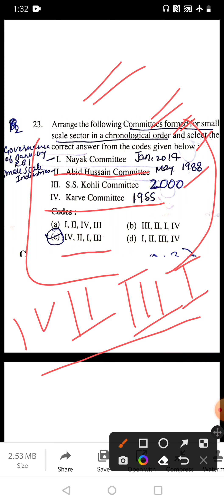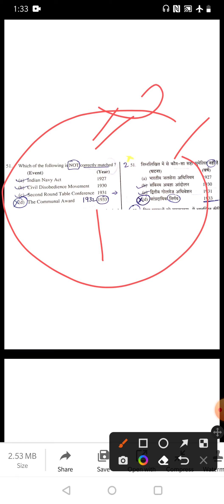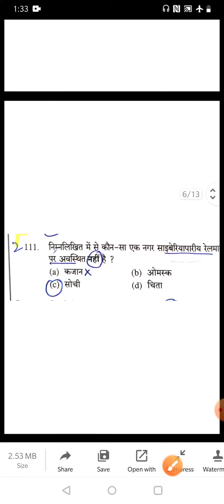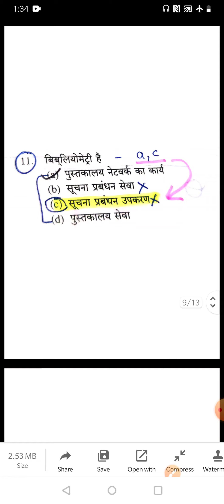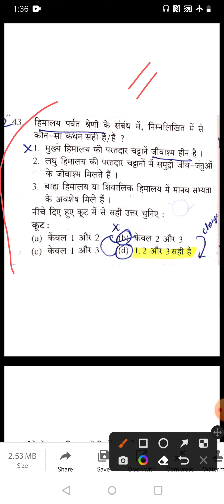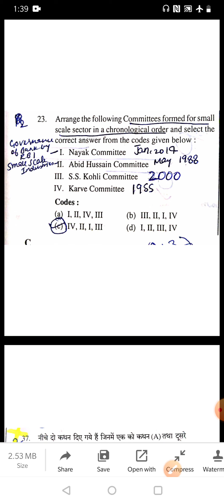UPPCS PRE DELETED QUESTIONS|2019|UPPCS PRE OBJECTIONABLE QUESTIONS|UPPCS PRE CUTOFF 2022